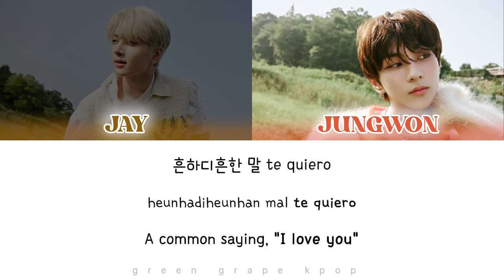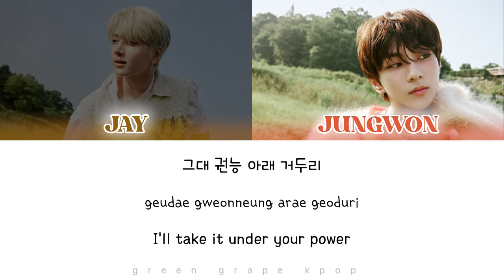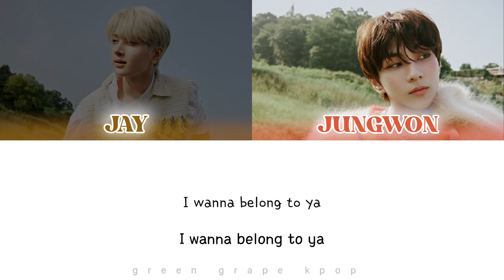[AI COVER] Jungwon & Jay - The Killa (I Belong to You) [Orig TXT]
this is my first kpop ai cover woop woop (hopefully its good and not a womp womp)

credits ~~
trained models: yaniwon
cover maker: aicovergen
rom+kor lyrics: colorcodedlyrics
english lyrics: genius
song: tomorrow x together / bighit

if you would like to request an ai cover then pls lmk in the comments bc i want to make more heheh